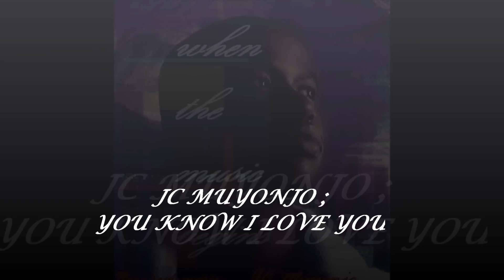JC Muyonjo - You know I love you.wmv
A soulful song by a soulful singer, a must listen! look out for this guy, he doesn't look like he is about to stop hitting us with great jams...